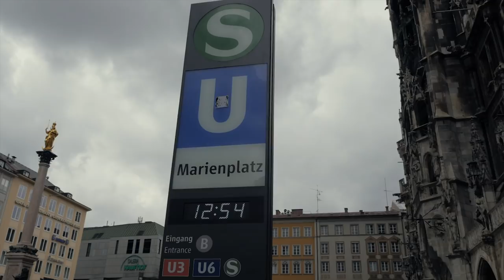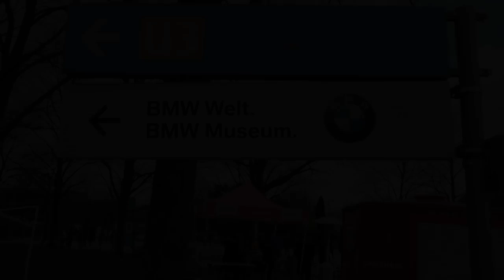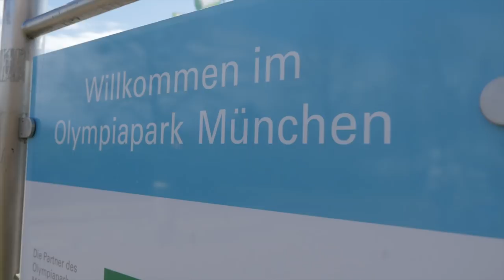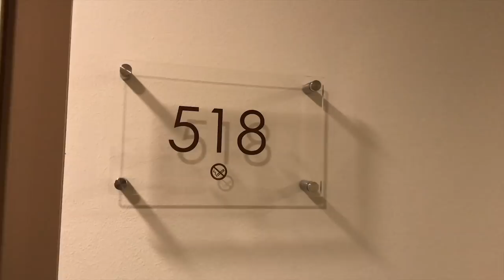My Very First Vlog. Munich, Germany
Before we go any further i would like to give you a very brief background of mine.  My roots are from Tibet but right now  i live in innsbruck which is in the middle of a valley, and it is a fifth largest city in Austria.

I love travelling to different places and countries and my passion is to capture everything in my camera along my journey.i have been to many places in past few years and when ever i pack my bag for a journey i try to keep my camera always ready to capture the experiences i go through. So, many of my friends and relatives suggested me that instead of saving them in my hard drive somewhere,it would be nice if i could share those moments of journey with you lovely people in Youtube. After that i decided to make a vlog channel and upload my future videos . i will try my best to to upload vlog videos as frequently as possible and if things go right and i get the love and support of You people i will be posting vlog videos every week.

3.Song: Cinematic Piano.

MIC: Rode mic